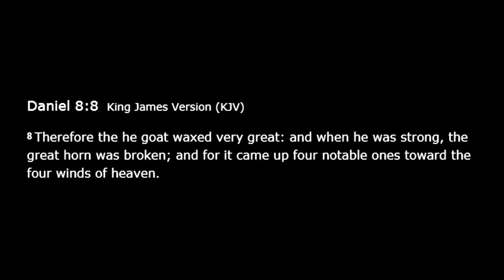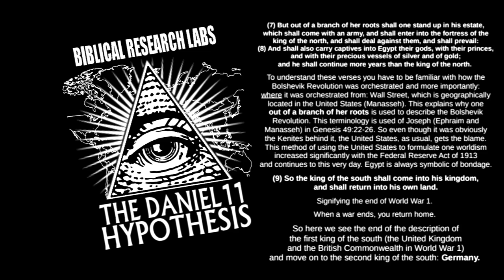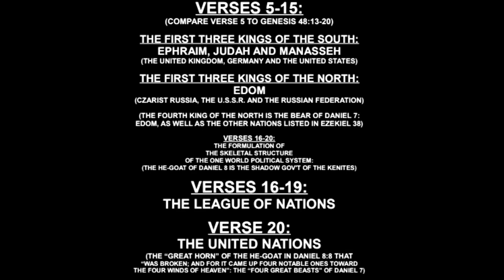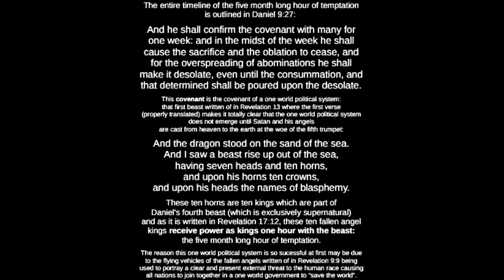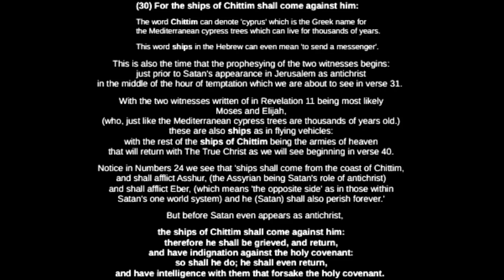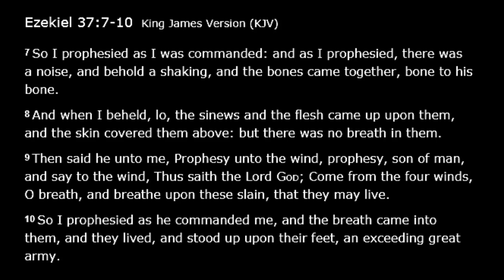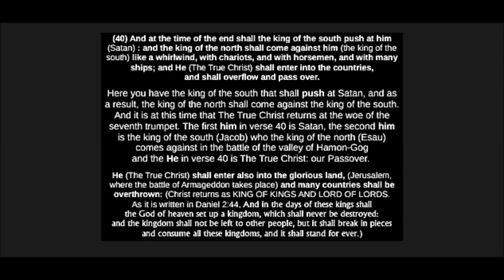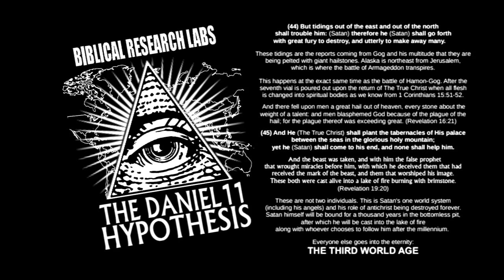The Daniel 11 Hypothesis